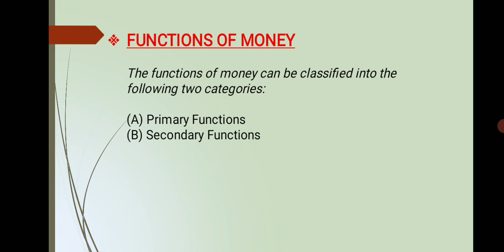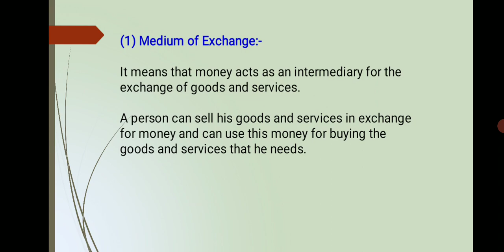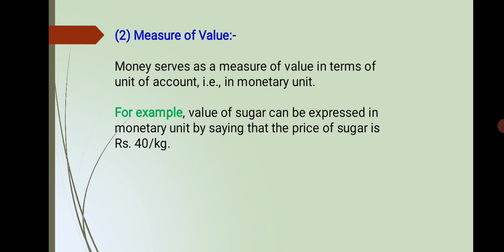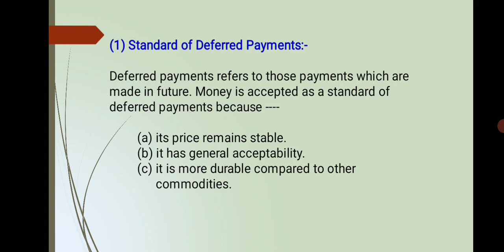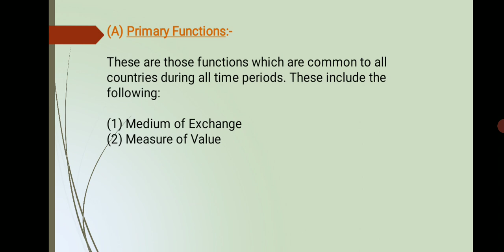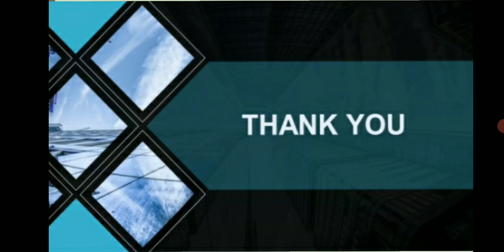Lecture -16 || Meaning and Functions of Money